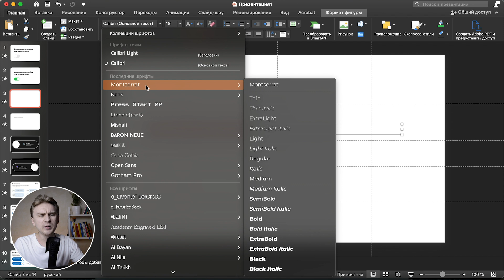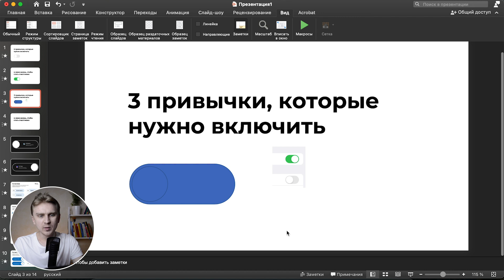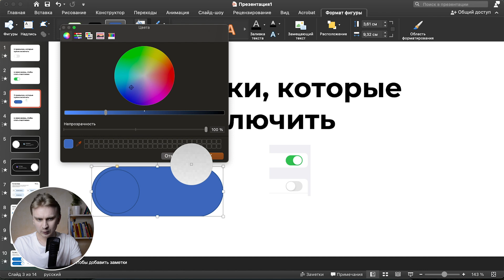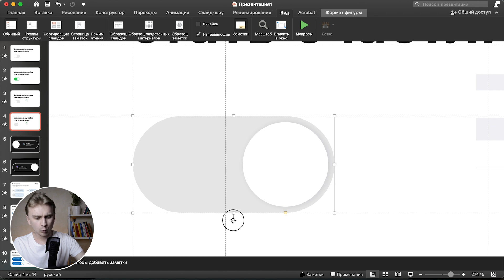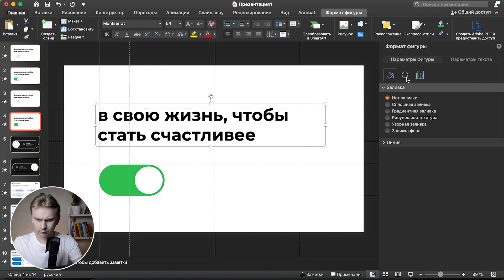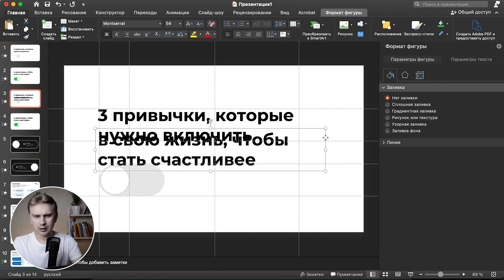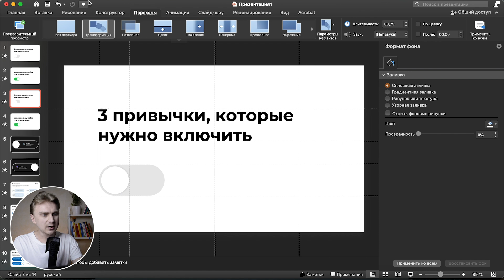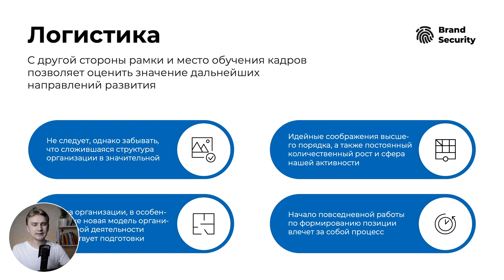🔥 ИДЕЯ для оформления презентации в PowerPoint | Как сделать презентацию в PowerPoint | Анимация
Как сделать красивую презентацию в PowerPoint. Показываю новую идею для оформления слайдов. Интерактивный слайд с анимацией в PowerPoint. Дизайн презентации. как сделать презентацию интересной. Покажу три готовые идеи.